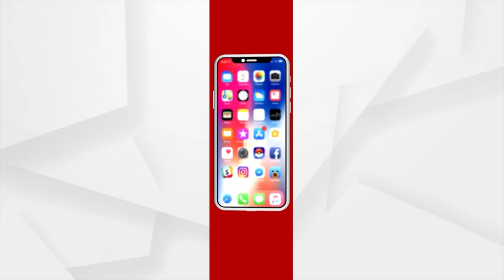The Resources Of Angul Needs To Be Used For Its Won Development: Union Minister Dharmendra Pradhan